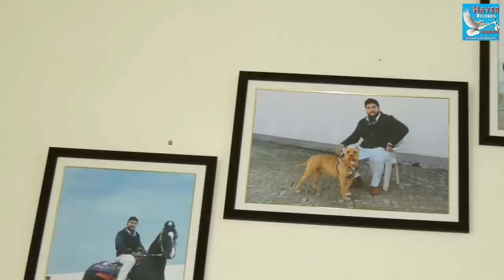Kabooter bazzi intro Rahul ganga